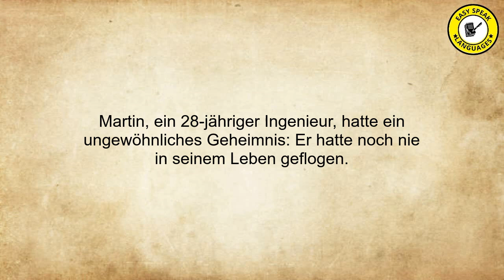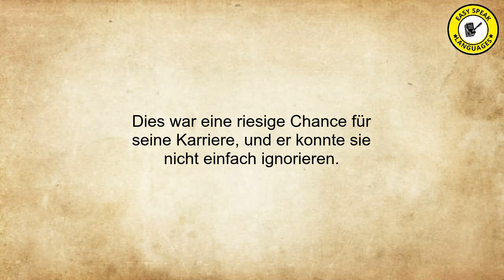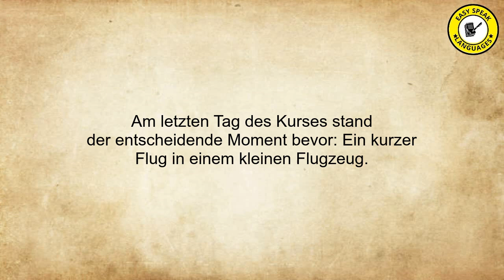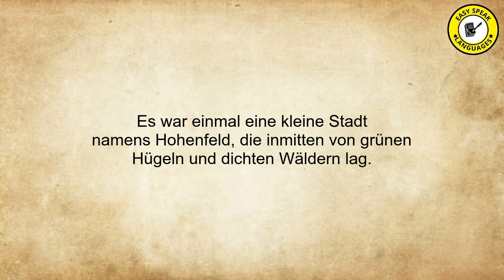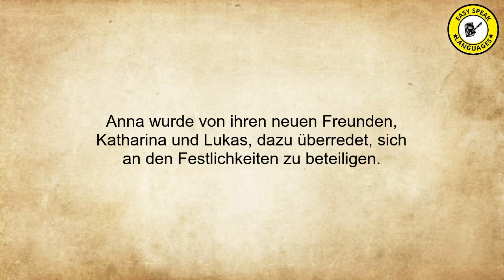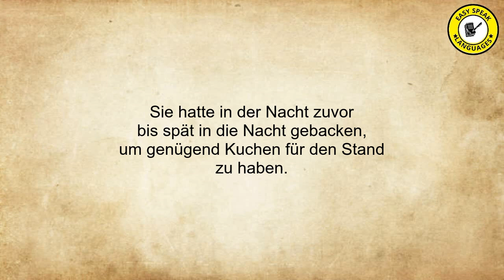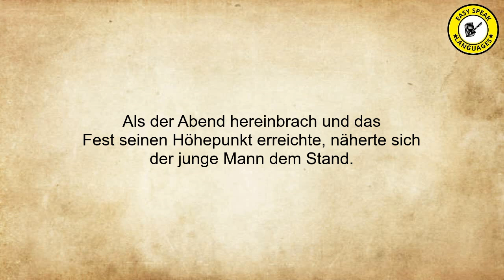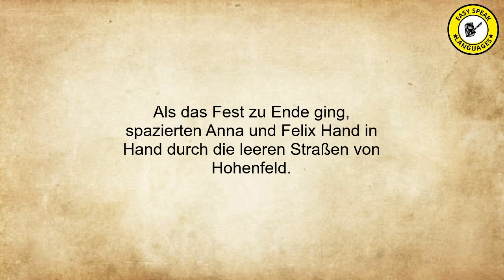B2 Level German Stories 16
"Welcome to our chanel where stories transcend boundaries! Dive into our world of captivating tales, seamlessly woven across English, Spanish, and German. Whether you're a language enthusiast, an avid reader, or someone who loves a good story, our channel offers tales that inspire, thrill, and warm hearts. Each narrative not only entertains but also showcases the beauty of each language.